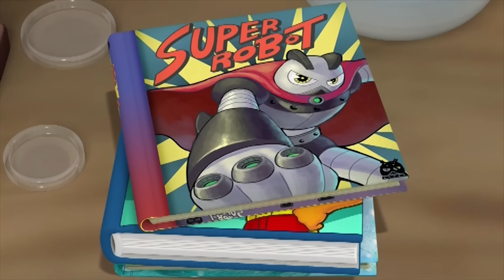Super hero Pororo VS Giant Dinosaur | Dinosaur songs | Kids Pop | Pororo Dino world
Here comes the Pororo Heroes! They are faster than lightning and stronger than steel. When you are in troubles, Pororo Heroes are here to help! Today Pororo is going to fight with the Giant Tyrannosaurus!!! Who's gonna win?

*Lyrics*
Go go hero go go hero
PoPo Pororo Pororo heroes
Go go hero go go hero PoPo
Pororo Pororo heroes

Don’t be afraid, you can do it!
Here comes Pororo the super hero
We can overcome everything in our way~
When! We! Are! One!

Zoom zoom zoom zoom~ Dubi du dubop!
Faster than lightning
Pororo heroes Let’s go!!

Pororo Pororo heroes
Pororo Pororo heroes

Go go hero go go hero Go go heroes~!